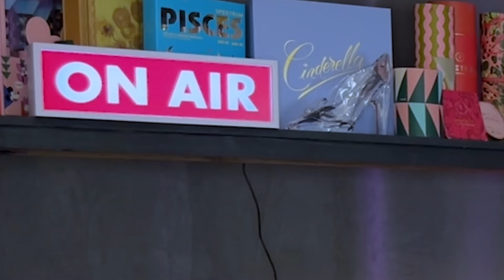THIS IS SO SPICY! 🌶️ FIRST TIME WATCHING * BREAKING BAD * 3x3 REACTION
Join along with me for my reaction as I watch Breaking Bad For The First Time!

eeeeeeeeeeeeeeeeeeeeee!!! THIS SEASON IS 🔥🔥🔥🔥

Let me know your thought in the comment my Breaking Baddies! 💖

Thank you all SO MUCH for all the love, support and enthusiasm so far!! 🩷